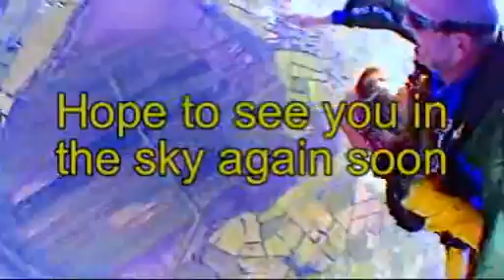Sarah's Skydive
Want to do what you see in the video on the left?
for details